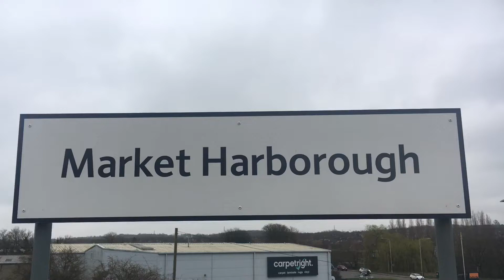Harborough station a class 66 66622 freightliner great 4 tone thanks you driver high speed 27/6/22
please enjoy this video please help me get up to 100 views 🙏